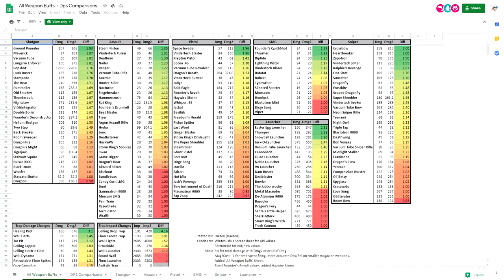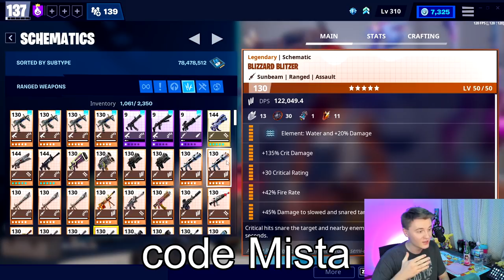The TOP 10 Assault Weapons in Fortnite Save the World!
0:00 Intro
1:32 Disclaimers
2:01 10
3:04 9
4:00 8
5:09 7
6:02 6
7:41 5
8:36 4
9:34 3
10:41 2 & 1

I have tons of other Save the World guides, tutorials, BEST PERKS, loadouts and more on my channel as well!

Thumbnail Photo by Cameron Readius from Pexels